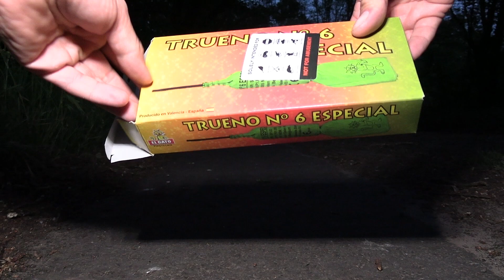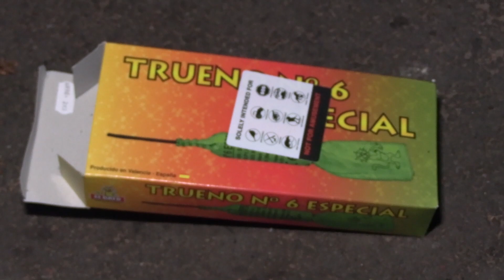Trueno N°6 Especial Vlinder - El Gato Vuurwerk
Naam                  :  Trueno N°6 Especial
Fabrikant            :  El Gato Valencia
Gewicht              : 1,5 gr
Aantal                 : 10 per pakje
Artikelnummer  : 0163